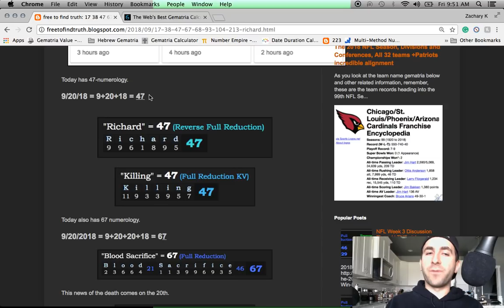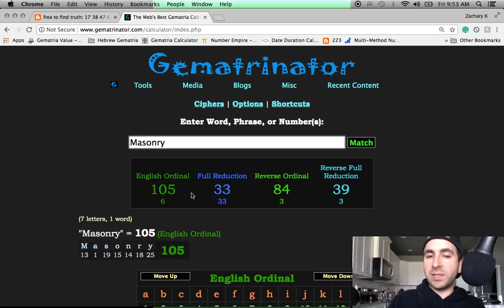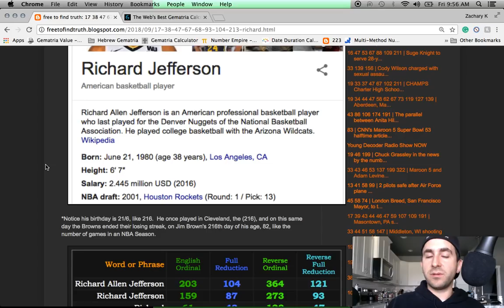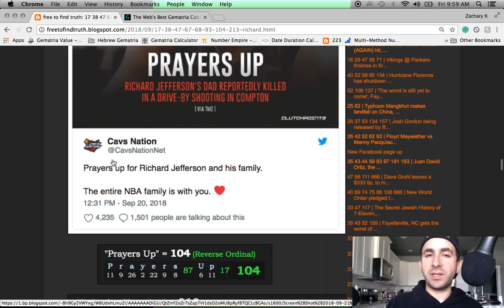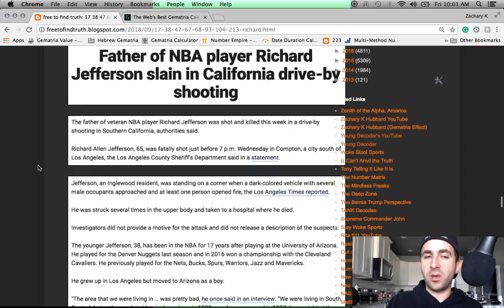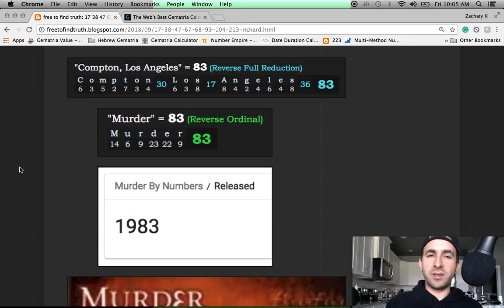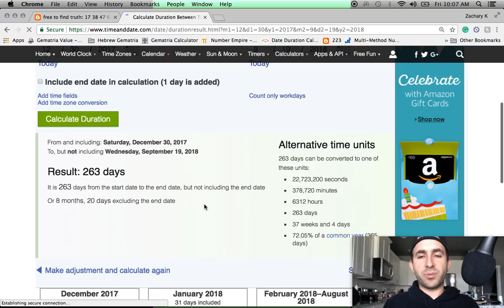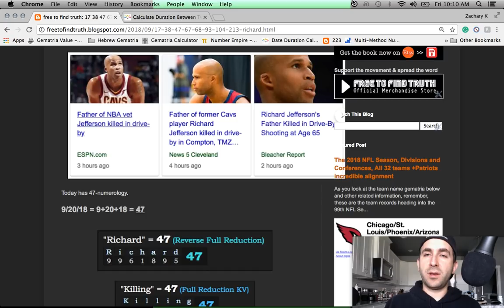Murder of Richard Jefferson's father in a drive by in Compton, Sep 19 +For King LeBron James